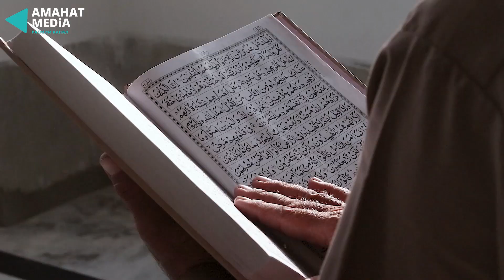Иса пайгамбардын хаварийлери | Максатбек ажы Токтомушев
Заман талабына жараша маалымат берүүчү диний баракча!!!
Каналды колдоп, өнүгүүсүнө салым кошкуңуз келсе⬇️:
MBANK: 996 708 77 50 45
Оптима Банк: 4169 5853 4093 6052
Коммерческий банк КЫРГЫЗСТАН: 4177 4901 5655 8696
DemirBank: 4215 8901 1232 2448